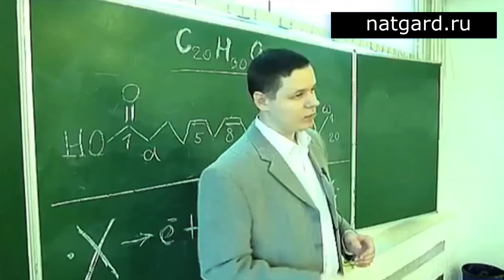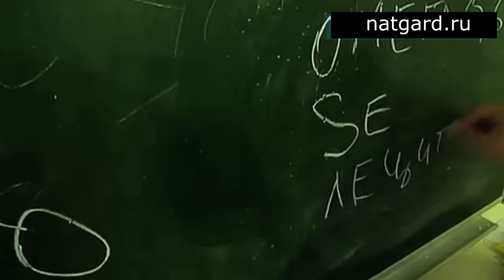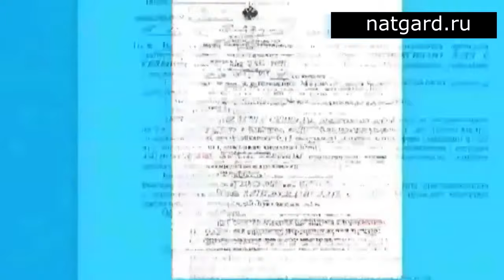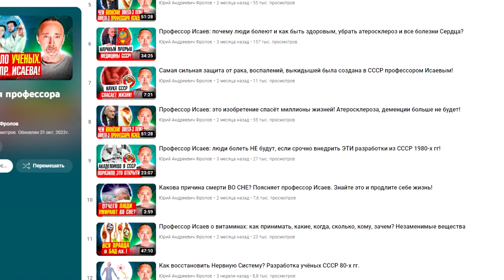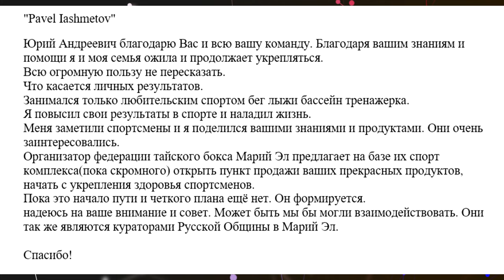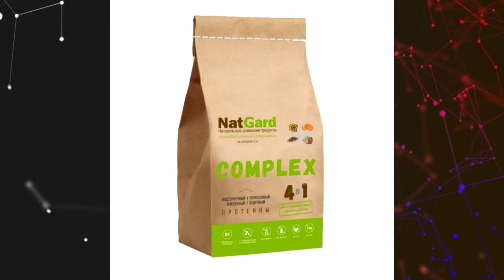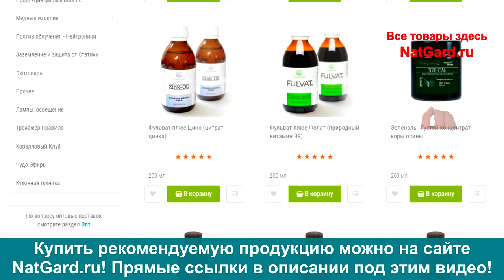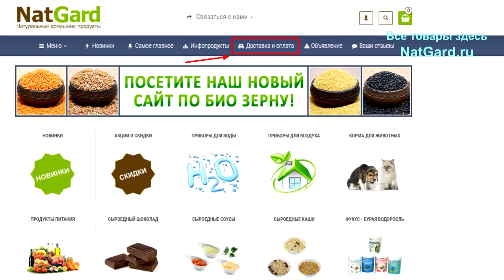Как поднять энергию, выносливость? Спорт, Омега 3 и антиоксиданты! Разработка профессора Исаева.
На пальцах объясняется процесс воздействия свободных радикалов на клетки и как уничтожить эти радикалы и, тем самым, укрепить защитные силы организма, снизить вероятность рака, повысить энергию, силу, выносливость! Ниже даны важные ссылки:

❗ ТУТ все видео пр. Исаева (плей лист)